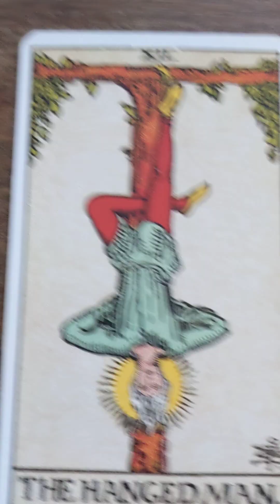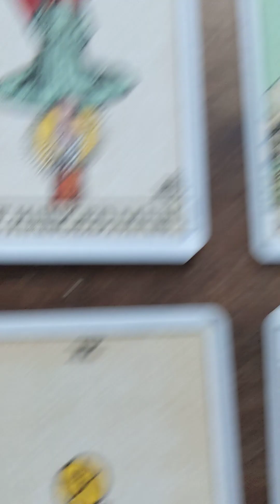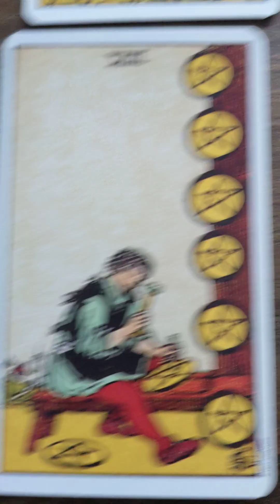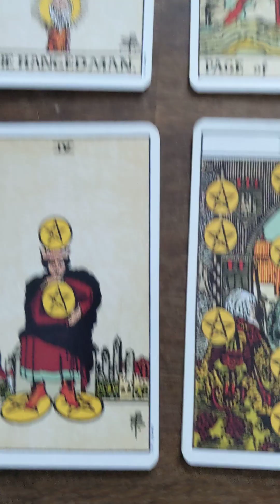Spiritual Guidance for Now ✨ Letting go, new perspectives on your way!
For this reading I'm using the Original Rider Waite Tarot Deck ✨

Namasté🙏
Doriana